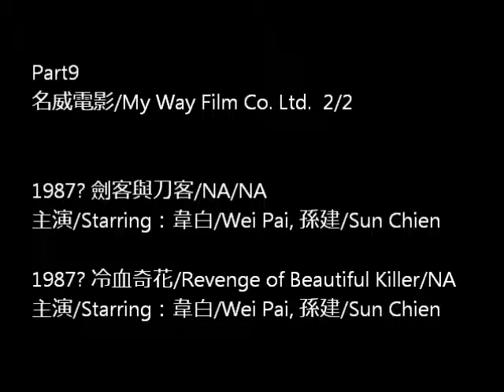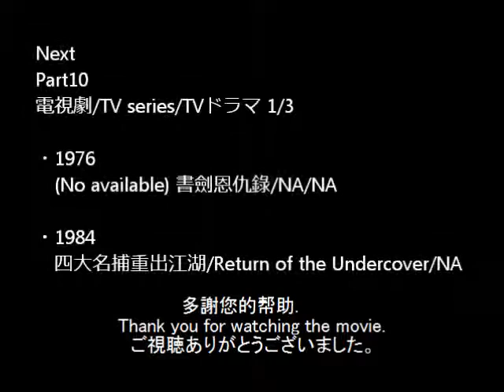Wei Pai Tribute 09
(Part9 front pic: 冷血奇花/Revenge of Beautiful Killer)
Wei Pai Filmography 09
HK/EN/JP

Part9
名威電影/My Way Film Co. Ltd.  2/2

1987? 劍客與刀客/NA/NA
主演/Starring：韋白/Wei Pai, 孫建/Sun Chien

1987? 冷血奇花/Revenge of Beautiful Killer/NA

韋白, 韦白, Wei Pai, Wei Pak, ウェイ・ペイ, 五毒, Venom Mob,
邵氏, Shaw brothers, 嘉禾, Golden Harvest, 功夫, Kung fu, 武打星